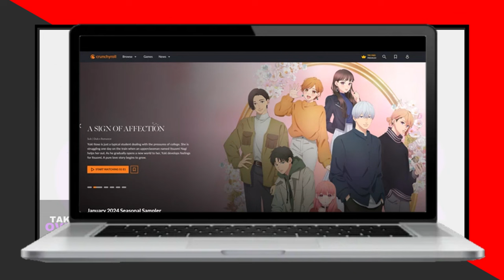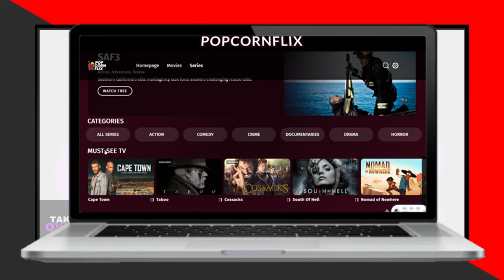How to Watch Anime for FREE (2024) | Best Websites to Watch Anime for Free - Working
Do you want to know how to watch anime for free? Then this is the video for you! I will show you where to watch anime for free.

This is a step-by-step tutorial on where to watch high quality anime for free in 2024. You can learn how to watch anime for free, so don't worry.

watch anime without paying
top websites to watch anime for free
where to watch anime for free in 2024
free anime streaming websites that actually work
anime online for free using reliable websites
free anime online.
best websites to watch anime for free.
anime without paying.
working websites for free anime streaming.
anime online at no cost.